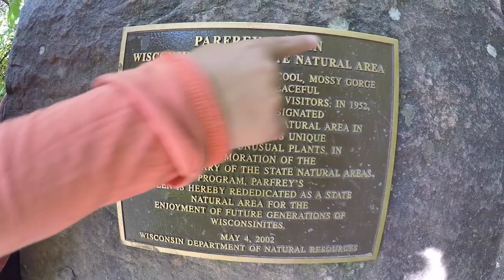parfrey's glenn 2017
This video is about parfrey's glenn 2017. This is quite a beautiful place and a short easy hike, highly recommend this hike!!!